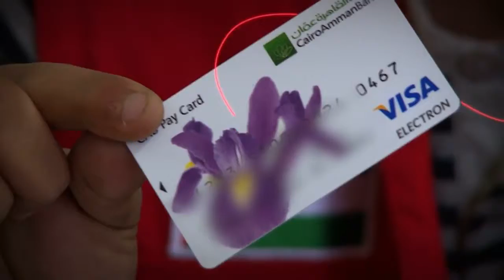O Movimento Internacional da Cruz Vermelha e o poder da humanidade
O Movimento Internacional da Cruz Vermelha e do Crescente Vermelho é uma rede humanitária global de 80 milhões de pessoas que ajudam aqueles que enfrentam desastres, conflitos e problemas sociais e de saúde. Consiste do Comitê Internacional da Cruz Vermelha, da Federação Internacional das Sociedades da Cruz Vermelha e do Crescente Vermelho e as 191 Sociedades Nacionais da Cruz Vermelha e do Crescente Vermelho.